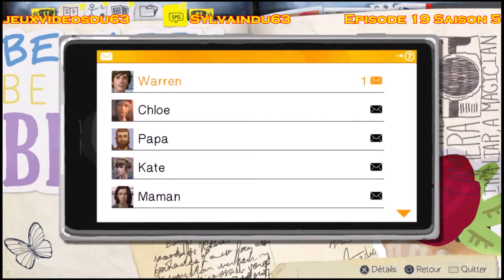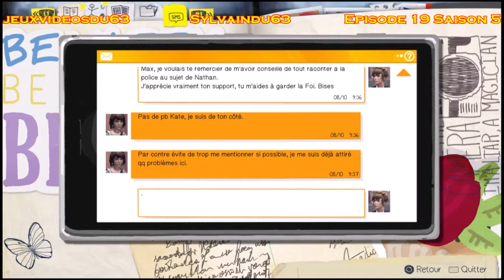Jeux Video du 63 - EPISODE 19 ( SAISON 5 Life Is Strange ) ( partie 12 à suivre ) Sylvaindu63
Episode du 18 Mars 2017